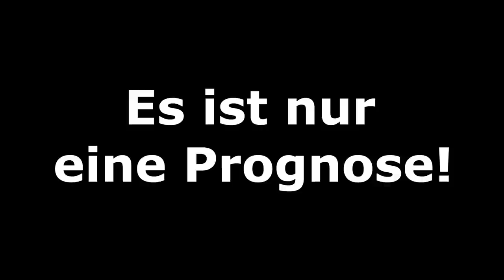[PS5] FIFA 21: Spieltag 3 (inkl. Samstagskonferenz) - 2021/22 l Bundesliga Prognose [FULL HD]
00:00 Intro
00:29 Borussia Dortmund - TSG 1899 Hoffenheim
03:11 Samstagskonferenz
34:03 VfB Stuttgart - SC Freiburg
34:49 1.FSV Mainz 05 - SpVgg Greuther Fürth
36:52 FC Augsburg - Bayer 04 Leverkusen
38:39 DSC Arminia Bielefeld - SG Eintracht Frankfurt
40:45 1.FC Köln - VfL Bochum
42:09 FC Bayern München - Hertha BSC
45:17 1.FC Union Berlin - Borussia M´gladbach
47:32 VfL Wolfsburg - RB Leipzig
49:34 Ergebnisse und Outro